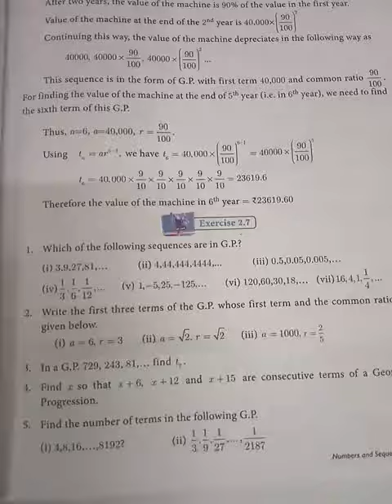TN samacheer 10th chapter 2 Nos & Sequences Exercise 2.7 sum 3